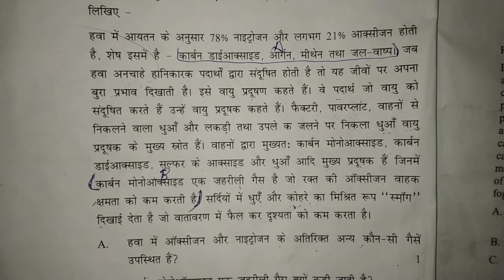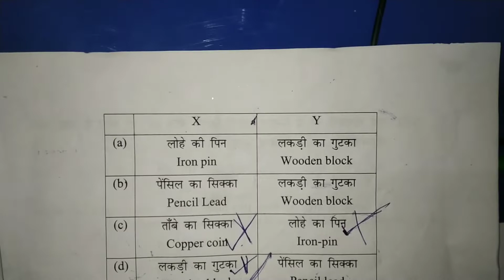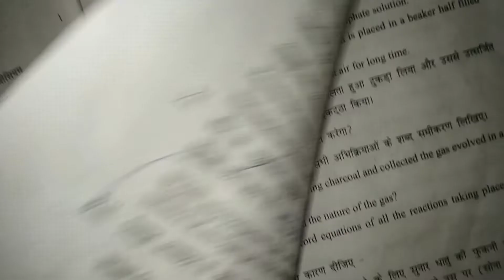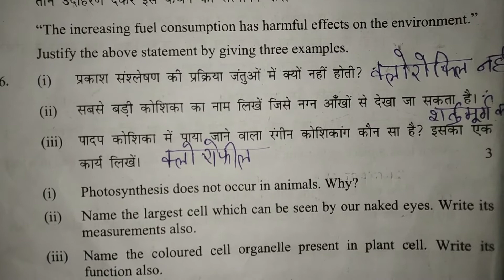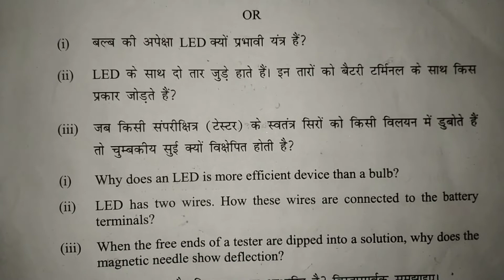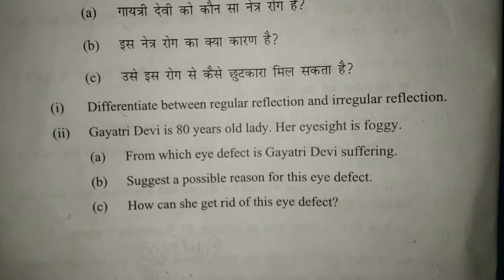8th class board paper 2020 science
8th class board paper 2020 science
8th class question paper,
8th class question paper 2020,
8th class question answer,
8th class question bank,
8th class question paper 2020 government,
8th class question paper hindi,
8th class question paper maths,
8th class question paper english,
8th class question paper science,
8th class question answer 2020,
8th class question answer science,
8th class question answer 2020,
8th class question answer hindi,
8th class ka question answer,
8th class english question answer,
8th class math question answer,
8th class question bangla,
8th class question board,
8th class question bank telugu,
8th class question bank maths,
8th class question bank 2020,
jac board 8th class question paper 2020,
8th class english book question answer,
8th class board exam question paper 2020,
8th class board exam question,
8th class cbse maths question paper 2020,
8th class computer question,
8th class computer question paper 2020,
8th class sanskrit chapter question answer,
kannada deevige 8th class question answer,
8th class ka question dikhaye,
8th class maths question paper december,
8th class drawing question paper,
8th class ka question paper dikhaye,
8th class ka question answer dikhaye,
kannada deevige 8th class,
kannada deevige 8th standard question answer,
kannada deevige 8th standard,
kannada deevige 8th question and answer,
8th class english question paper 2020,
8th class english question paper 2020,
8th class gk question in english,
8th class exam question,
class 8th exercise 14.1 question number 3,
8th class fa3 telugu question paper,
8th class fa 4 telugu question paper,
8th class fa 4 question paper,
8th class fa3 social question paper 2020,
8th class final pariksha question,
8th class maths fa 4 question paper,
8th class final exam question paper,
8th class gk question,
8th class maths government question paper 2020,
8th class ka gk question,
8th class level gk question,
government school 8th class question paper,
8th class maths government question paper 2020,
8th class government question paper 2020,
general knowledge questions for 8th class,
8th class g.k questions,
8th class question hindi,
8th class hindi question paper 2020,
hindi 8th class question paper,
8th class history question paper 2020,
8th class maths question paper hindi medium,
8th class hindi question answer,
8th class hindi objective question,
8th class history question paper 2020,
8th class ka hindi question,
8th class maths question paper in hindi,
8th class question paper in hindi,
8th class question paper in english,
8th class maths question paper in tamil,
8th class maths question paper in 2020,
jac board 8th class question paper,
8th class jac board question 2020,
8th class ka jac question,
jharkhand board 8th class question,
jac board class 8 model question paper 2020,
8th class ka question,
8th class ka question paper,
8th class kannada question paper 2020,
8th class ka question paper 2020,
8th class ke gk question,
8th class ka objective question 2020,
8th class ke important question,
8th class ka science question,
8th class m i l question answer,
8th class m i l question 2020,
8th class m i l question,
8th class m i l question paper,
8th class maths question paper,
8th class math 10.2 question 2,
8th class math important question,
8th class maths question paper 2020,
8th class ka model question,
8th class malayalam question paper 2020,
8th class malayalam 2 question paper 2020,
8th class question and answer,
nmms 8th class question paper,
8th class navodaya question paper,
8th class maths question paper ncert,
8th class maths question and answers,
8th class 11.2 question number 7,
8th class science question and answer,
8th class question odia,
8th class ka objective question,
8th class odia question paper,
8th class objective question 2020,
question paper of 8th class english 2020,
8th class math question odia,
8th class ka question kitna rahega,
8th class social science question paper 2020,
8th class science question paper 2020,
8th class science question,
8th class science important question 2020,
8th class social question paper 2020,
8th class s.s.t question paper 2020,
8th class science question paper 2020,
8th class s.s.t question paper punjabi,
8th class science important question,
8th class sst question paper 2020,
8th class tamil question paper 2020
8th class urdu question paper 2020,
8th class urdu question paper 2020,
8th class ka question uttar
8th class question video
8th class vigyan question
8th class ka vvi question